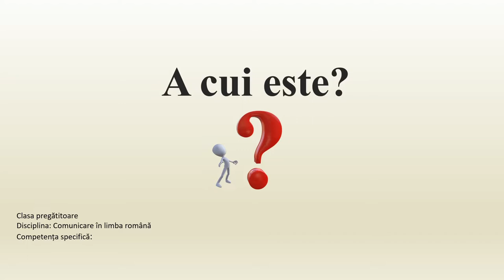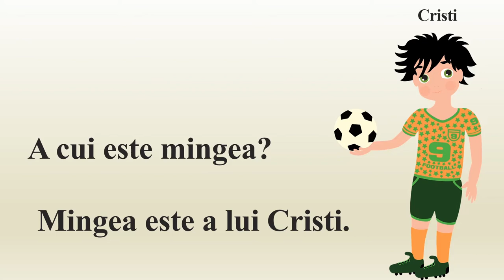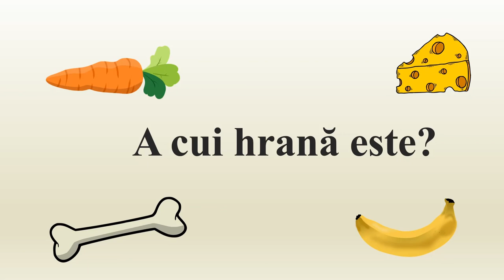A cui este? Cui aparține obiectul?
Resursa are incluse următoarele sarcini de bază:
- să formuleze corect întrebări folosind formele genitiv-dativ
- să răspundă corect la întrebări folosind genitivul sau dativul.

Autor: Oana Oana